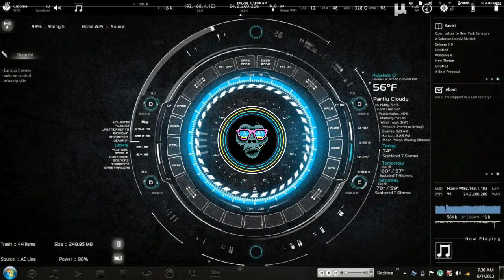Danger Twins All Brand New Visualizer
Danger Twins
Artist
Two Indie artists making music together & loving life. @amystroup +
📀 New Album + Essential DT playlist including thingofbeauty 👇🏻
spoti.fi/3r8ym7L